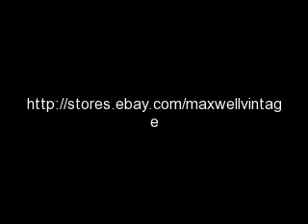focal point clocks by maxwellvintage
fabulous clocks are and always will be a focal point in any home adding warmth and time.